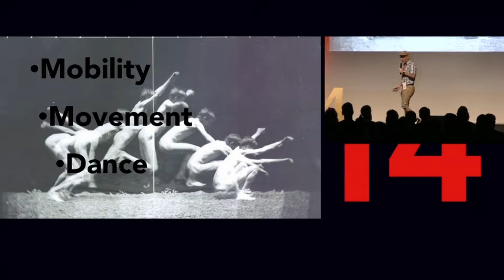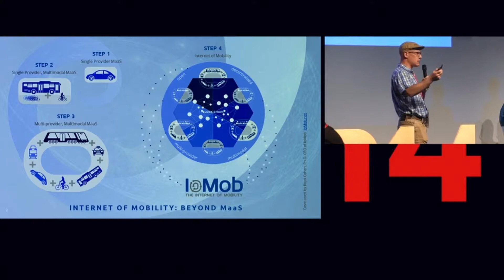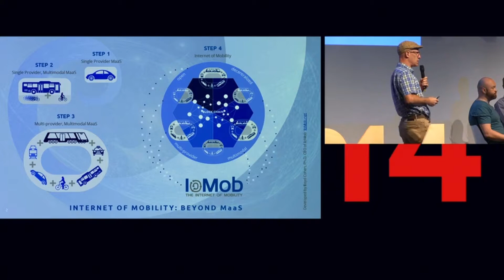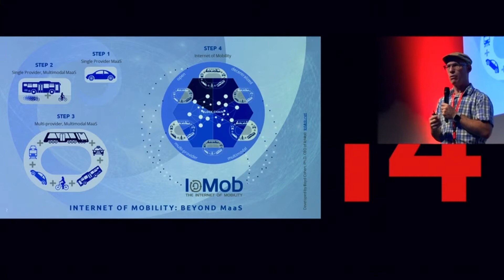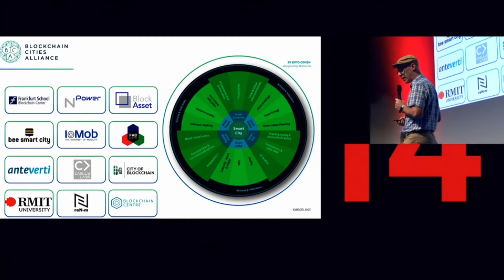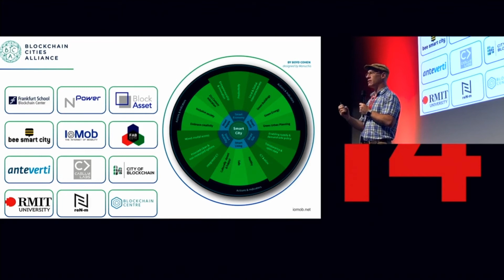What makes iomob's Blockchain Internet of Mobility protocol so powerful?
T.me/iomob
Twiter.com/iomob_net
A powerful introduction to the seamless, open source, decentralized future of transport and mobility services globally, starting with Singapore and Barcelona.